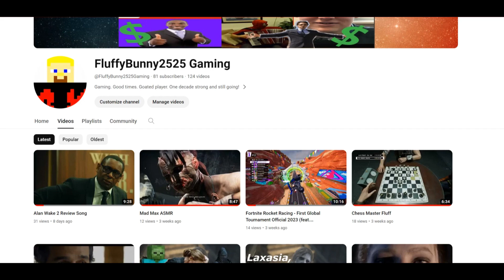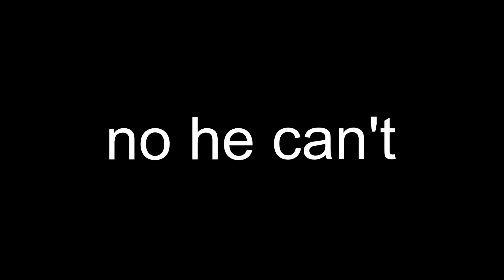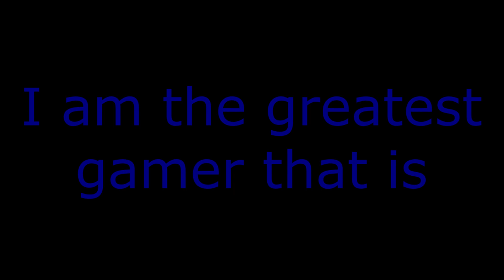Dead By Daylight Pro Highlight Reel